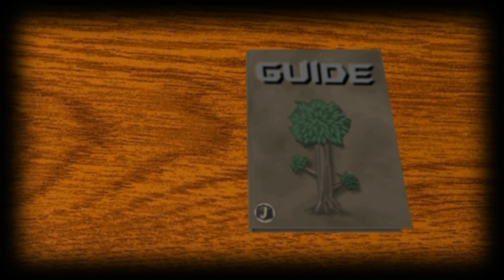[GUIDE] Terraria|PC : Les Ailes de Développeur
Chapitre Prrr+1 : Les Ailes de Développeur
Expert Only lol.

=Sommaire=
0:53 : Treasure Bag
1:39 : Cenx's Wings
1:50 : D-Town's Wings
2:01 : Crowno's Wings
2:11 : Jim's Wings
2:23 : Loki's Wings
2:35 : Red's Wings
2:46 : Will's Wings
2:59 : Skiphs's Paws
3:16 : Yoraiz0r's Spell
3:35 : Lasure's Barrier Platform